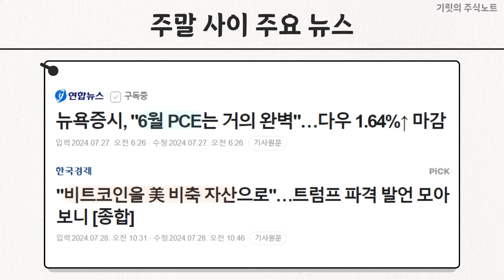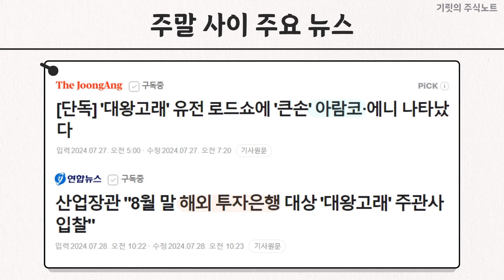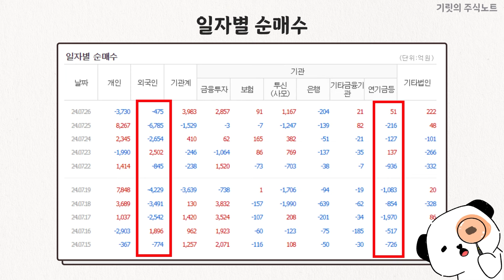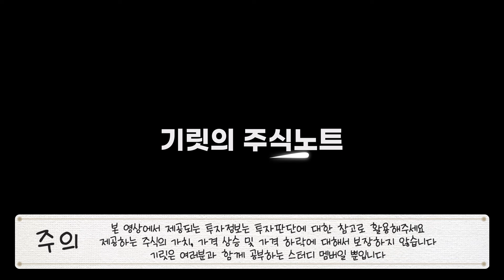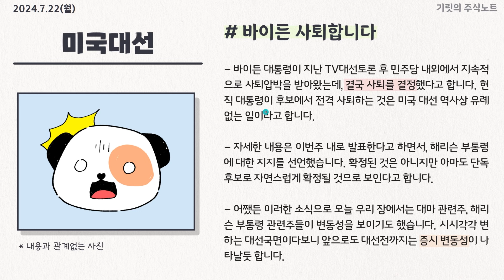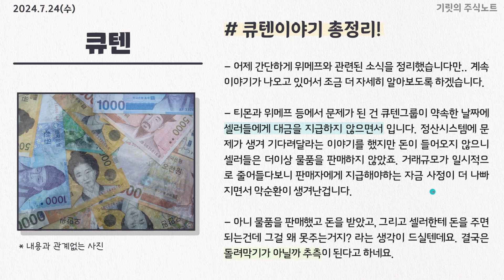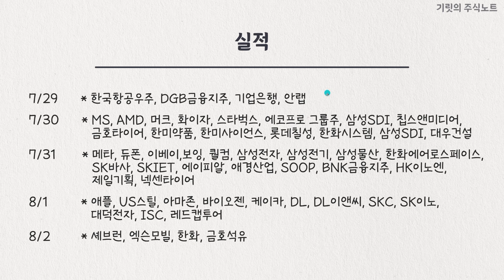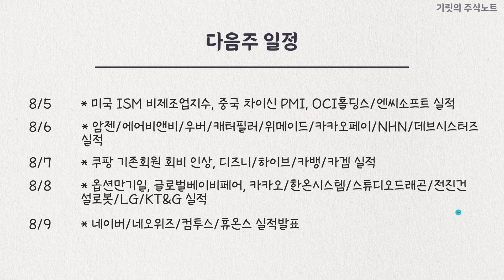"드디어 떴다...!" ㄷㅇㄱㄹ 다시 출발할까?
매주매주 기릿과 함께 시간입니다!!!
오늘도 같이 공부하시죠 레츠 기릿!